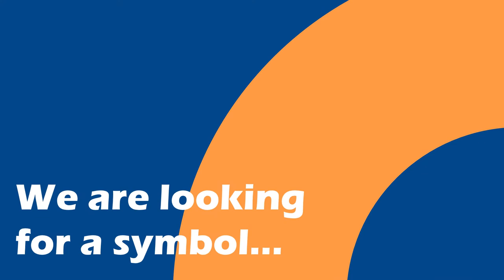Antibiotic Resistance Symbol Contest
Antibiotic resistance is a global threat and one of the biggest challenges we face, but a lot of people don't know about it. We need to change that!
Be a change maker and take part in our design contest!
We are looking for a symbol that represents the global threat of antibiotic resistance. Something anyone can make at home and everyone, anywhere can wear.

Some of the graphics have been created with Showeet.com: Creative & Free PowerPoint Templates.